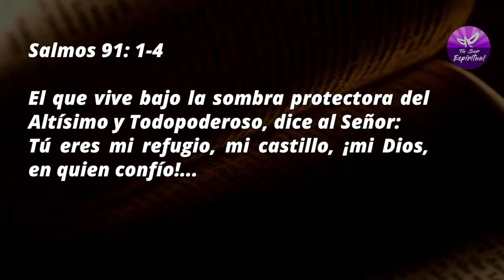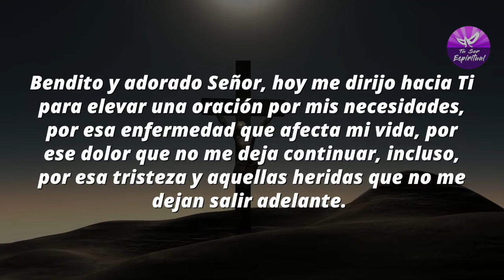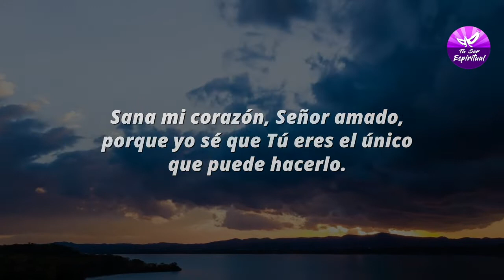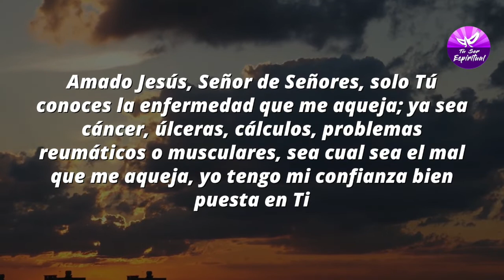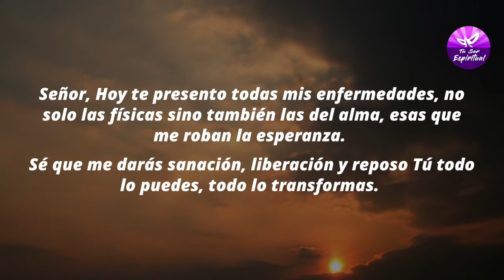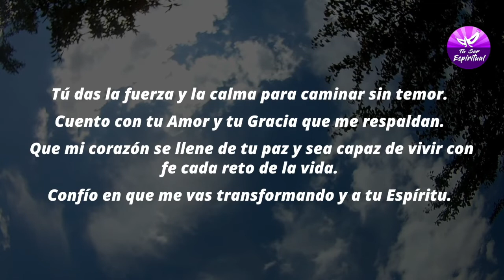🙏 Milagrosa Oracion de la Mañana de SANACION 🙏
✳️✞ Milagrosa Oración de la Mañana de Sanación
Para esos momentos en la vida que hay situaciones difíciles y que son imposibles de cambiar.
Esta oración de la mañana te reconfortará en esos momentos difíciles,